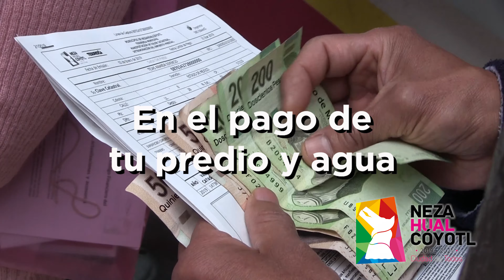No dejes pasar febrero, ¡aprovecha descuentos y paga tu Predio y Agua!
Paga tu predio y agua este 2019 y en caso de sismo, inundación o incendio podrás acceder a apoyos económicos. Además, aprovecha los descuentos a contribuyentes cumplidos, adultos mayores y personas vulnerables. ¡Juntos construimos la Ciudad de Todos!